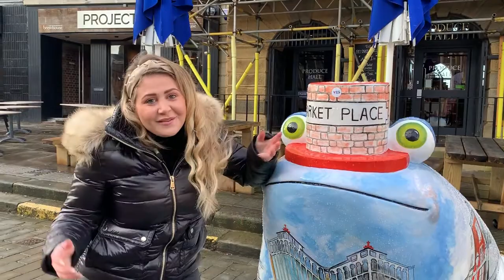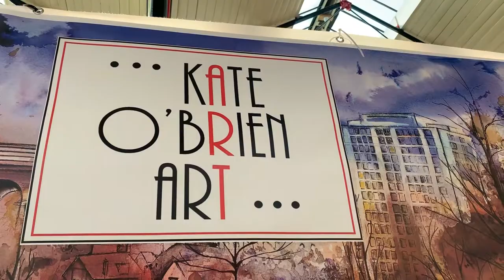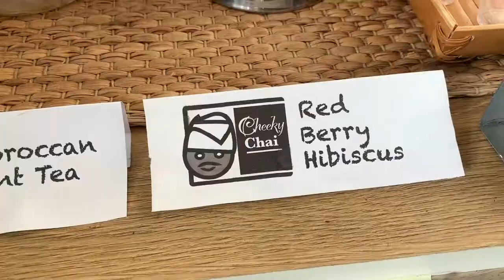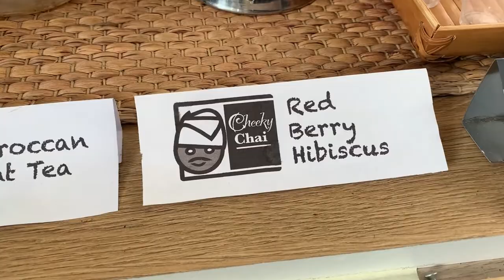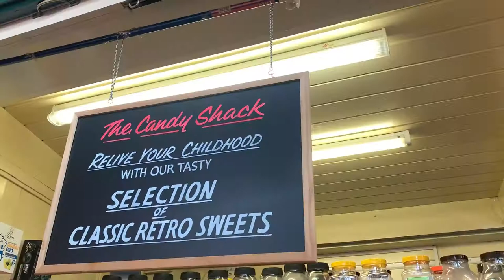Stockport Indoor Market (2020)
The Victorian Market Hall is at the centre of the historic Market Place and is home to the long standing and popular Stockport Indoor Market.

There are over 30+ independent and professional traders offering a wide range of quality products and services all under the one roof.

Stockport Market is open every Tuesday, Thursday, Friday and Saturday, 9am to 4.30pm, and some shops stay open for the monthly evening Foodie Friday.